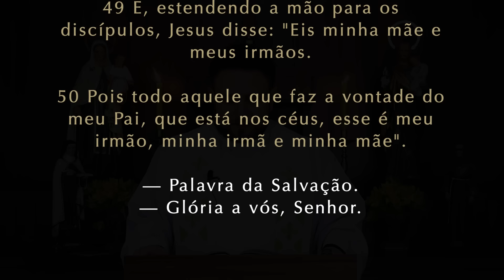Homilia Diária | Quinta-feira - Memória da Apresentação da Bem-aventurada Virgem Maria (Mt 12,46-50)